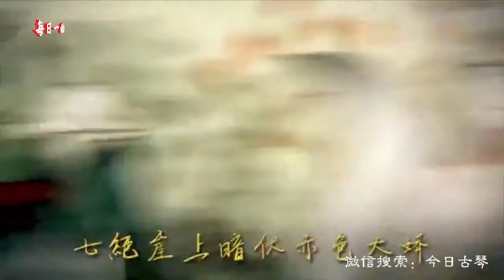Beautiful music guqin 古琴移植曲《九九八十一》：古琴燃曲，以《西游记》原著为题材的原创中文歌曲